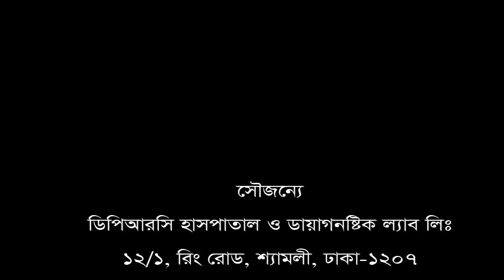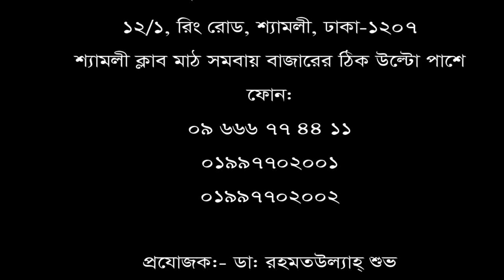ডিস্ক প্রোল্যাপস রোগীর নিজের মুখেই শোনুন তার রোগ মুক্তির কথা।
ডিপিআরসি হাসপাতাল ও ডায়াগনষ্টিক ল্যাব লিঃ রোগী সাক্ষাৎকার : ৯ মো: লোকমান হোসেন, নরসিংদী।  তার নিজের মুখে শোনুন তার রোগ মুক্তির কথা এবং একটি ব্যতিক্রম ধর্মী হাসপাতালের গল্প।